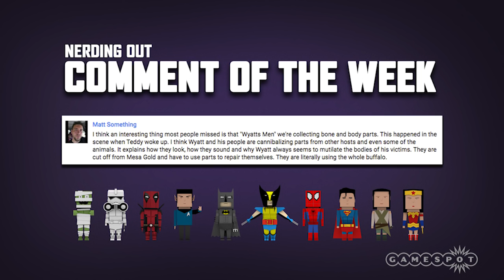Westworld Season 1 Finale "The Bicameral Mind" - Nerding Out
Chastity, Ryan and Buddy stayed late and watched the Westworld finale at the Gamespot office. They guess the meaning of bicameral mind, discuss what theories they were wrong about and what the MIB's smile meant at the end of the show.